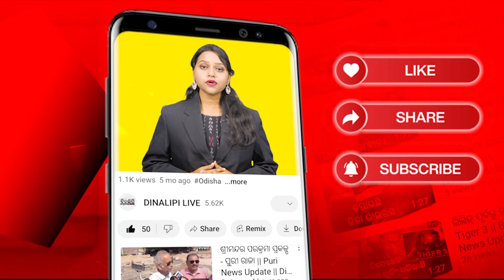ବଦଳିବ ନେମାଳ ସ୍ଥିତି || Salepur News || DinalipiLive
ବଦଳିବ_ନେମାଳ_ସ୍ଥିତି DinalipiLive is the official YouTube channel of Odia daily newspaper Dinalipi which was first published in 1981. Being a fair & unbiased newspaper, Dinalipi's new digital wing DinalipiLive will provide much-needed fact-based information to news consumers of Odisha.